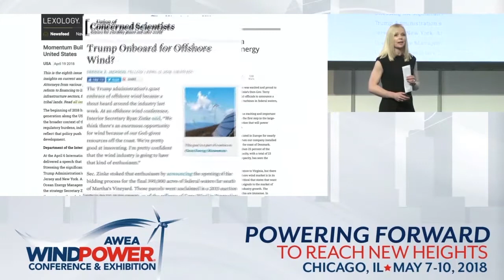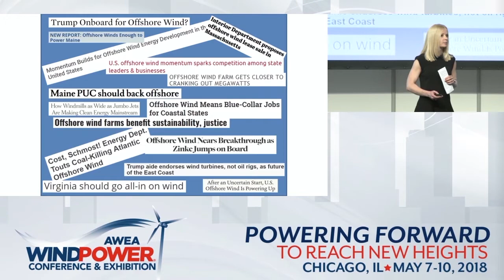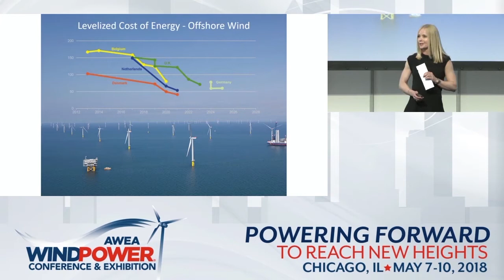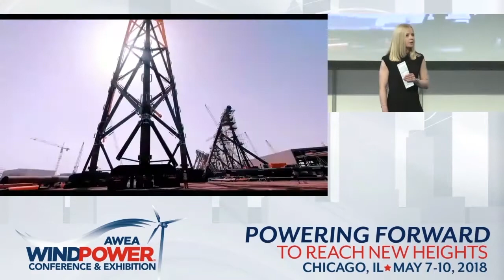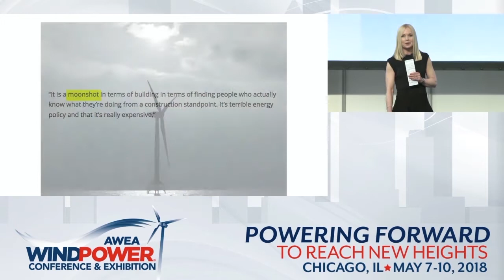WINDPOWER 2018: Laura Beane, President and CEO, Avangrid Renewables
Avangrid Renewables CEO Laura Beane explains why her company is excited about jumping into the offshore wind market.